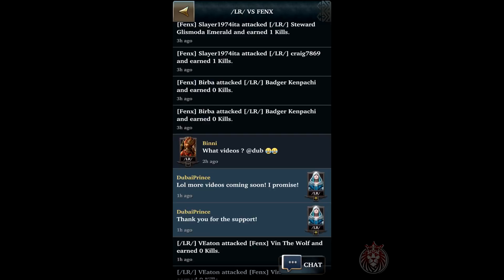LGOH - Holiday Shop & Bounty Hunter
Welcome back to the GO TO channel for Legendary Game of Heroes. HAPPY HOLIDAYS EVERYONE!!! I talk about the holiday shop and what I believe you should buy depending on your needs. I Also talk about Bounty Hunter and how to get maximum trophies and how to clear the celestial stages. Thank you guys for the amazing love and support!